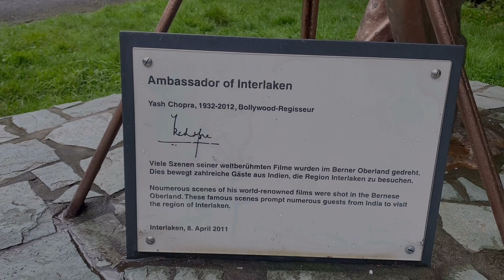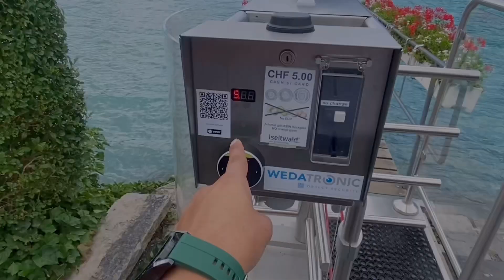Ddlg shooting spot in interlaken🇨🇭& statue of yash chopra 👌🏻 @mayurshivhare94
YouTube Family ♥️

Hit 👍 & Share 🫶🏻